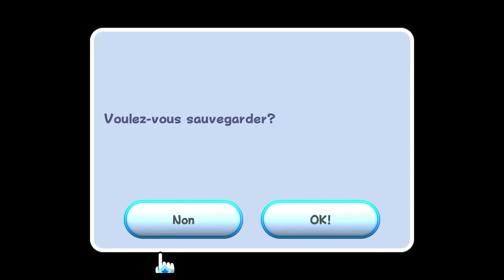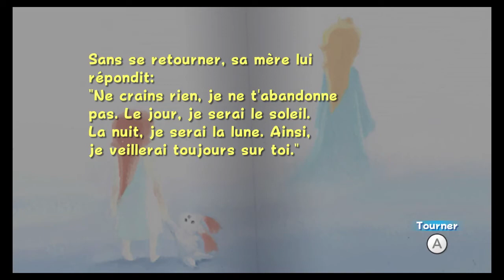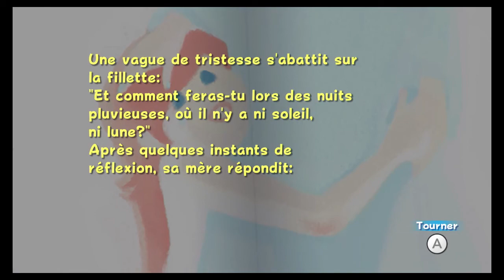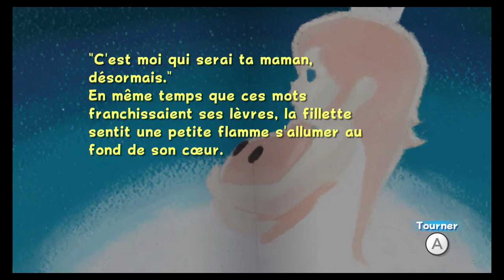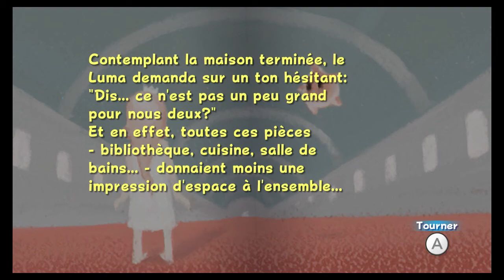LES GOINFRES LUMAS ! SUPER MARIO GALAXY EPISODE 9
Aujourd’hui on a besoin d’étoiles donc on fait plusieurs petites quêtes : On sauve Luigi (ENCORE) , on fait des défis et on nourrit TOUT UN TAS DE GOINFRES LUMAS

Logiciel de montage : DaVinci Resolve
Logiciel de miniature : Thumbnail Maker
Jeu vidéo : Super Mario Galaxy
Collection : Super Mario 3D All Stars
Console : Switch

Vidéo par Méga Evangers